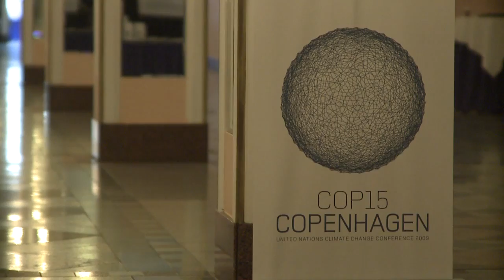See You in Copenhagen: Oceans and climate change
Profs Stephen Schneider and Rob Dunbar of Stanford University talk about the need for action to save oceans from  climate change. Prof. Dunbar how oceans will suffer from  acidification if carbon emissions continue unchecked. Looking at coral, he explains how fragile the marine world is and how important a climate agreement would be to reducing carbon emissions and therefore preserving the world's oceans.

See You in Copenhagen is a campaign of short films and ads produced by Found Object Films, in cooperation with the UN Foundation and tcktcktck.org to raise public awareness and support civic engagement in advance of the United Nations Climate Change Conference (COP 15) in Copenhagen, Denmark.